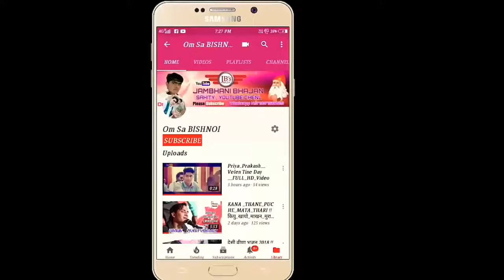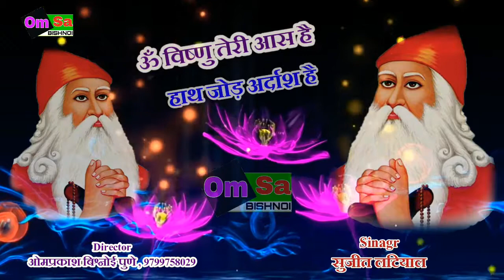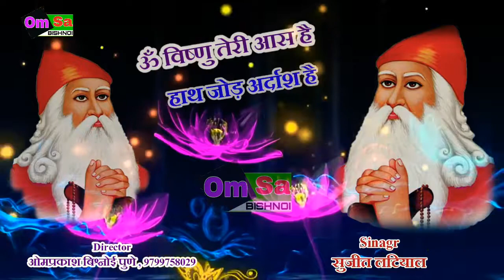NEW_SONG____हाथ_जोड़_आर्दश_ओम_विष्णु_तेरी_आस_है____SUJEET_LATIYAL___RAJASTHANI__